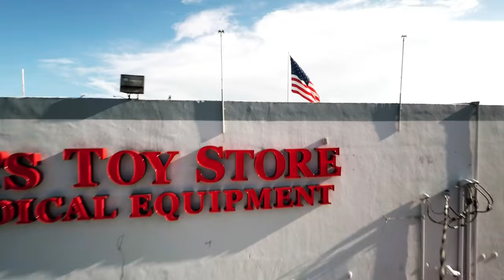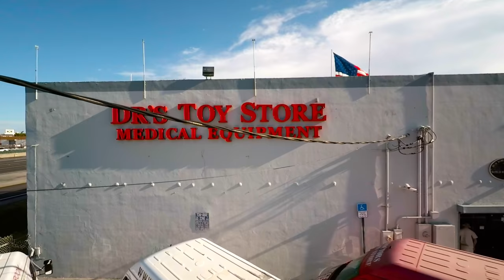Doctor's Toy Store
Shot of new location in Hallandale beach, Fl